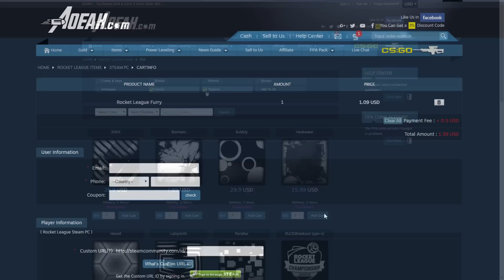10 Cosas que NO SABES sobre ROCKET LEAGUE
¿Cómo y dónde juego?:

Juego desde Steam con un mando de xbox one. Tengo el "derrapar" y "girar en tonel" cambiados al botón LB.

Canción de la outro: Konnichiwa - Mike Williams